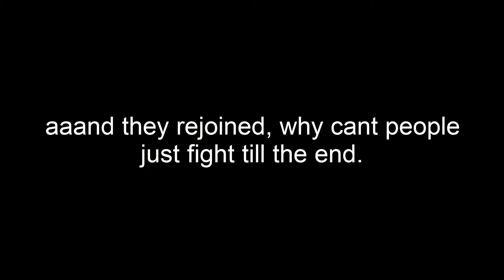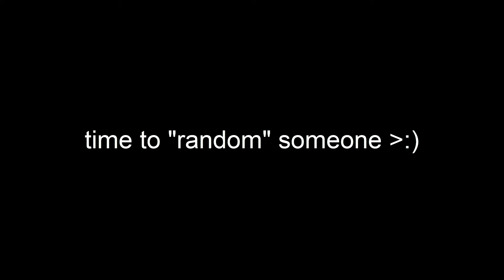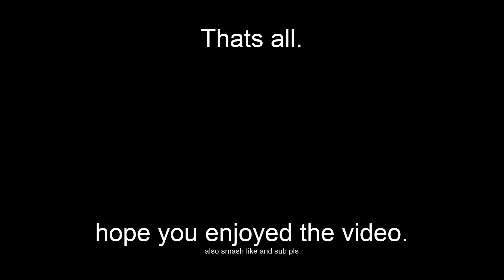Soulshatters 1v1s | Roblox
Soulshatters is a roblox fighting game where you can pick different characters from Undertale or Fan-Games/Animations and fight.